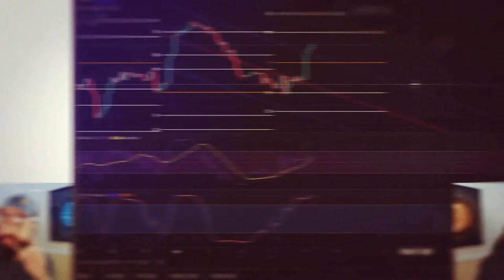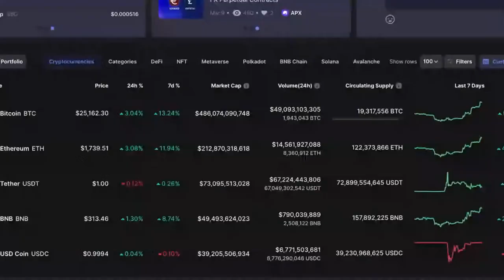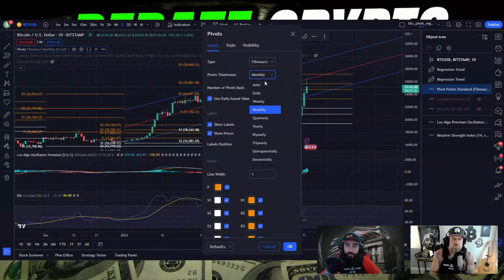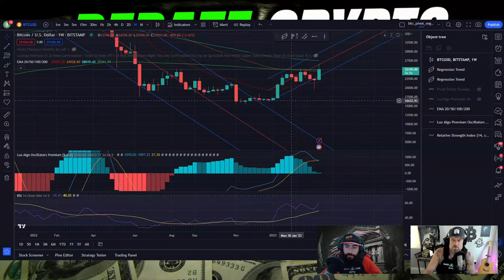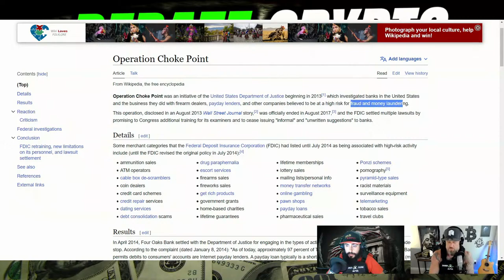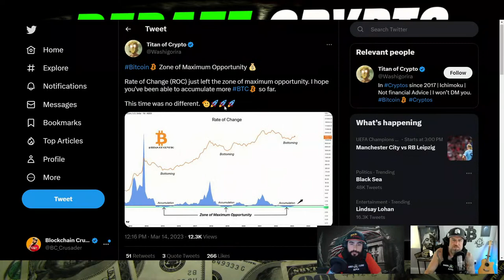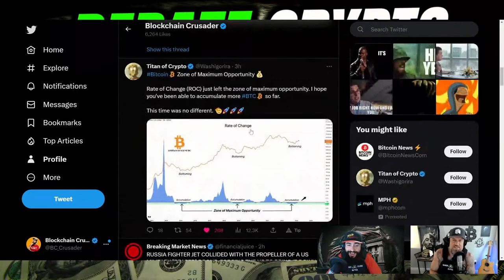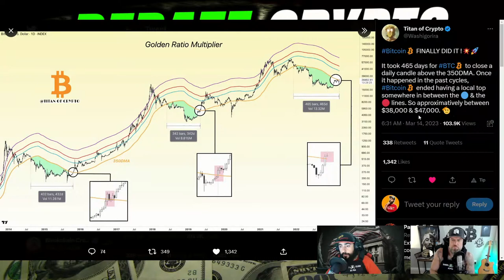Bitcoin's Next BIG MOVE - Is $30,000 the Next Milestone? Operation Chokepoint?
DEBATE CRYPTO DEEP DIVE: "Is Bitcoin on the verge of a major price breakthrough? In this video, we explore the latest predictions and analysis from top experts in the field. From comprehensive data analysis to insider insights, we'll take a deep dive into the factors driving Bitcoin's upward trend and what it means for investors.

BITCOIN 2023!!

LuxAlgo LIFETIME BLACK FRIDAY SALE!! HUGE DISCOUNT!